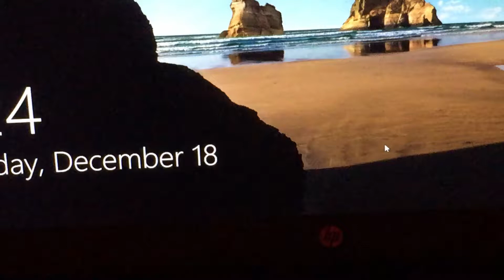HexagonalSpy 52 Subscribers! Breaking News!